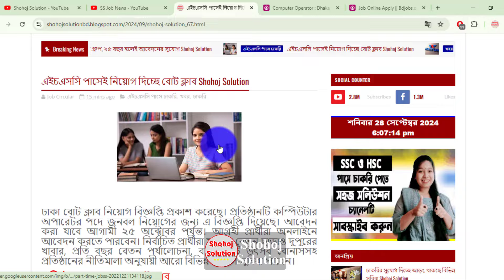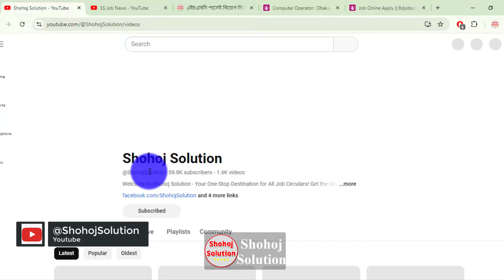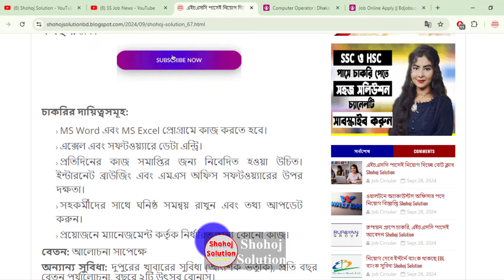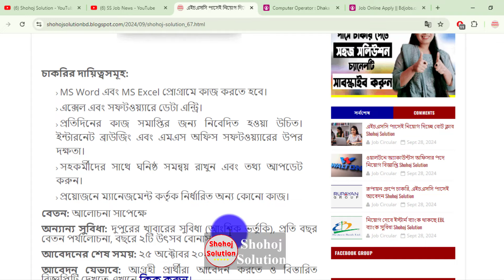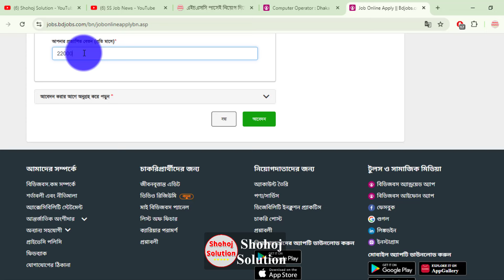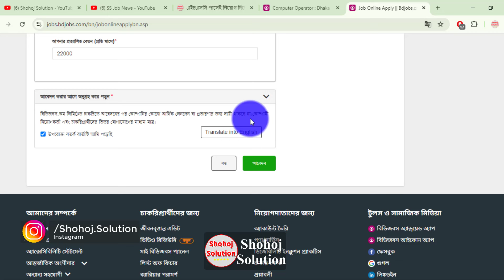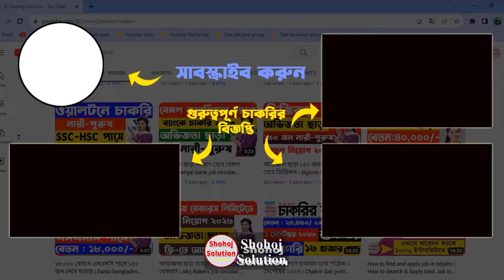এইচএসসি পাসে নিয়োগ দিবে বোট ক্লাব | Dhaka boat club job circular 2024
Dhaka Boat Club has released the recruitment circular. The organization has issued this notification for the recruitment of computer operator. Application can be made till October 25. Interested candidates can apply online.